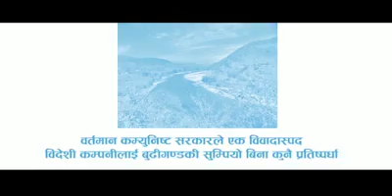Budhigandaki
भ्रस्टाचारका फायल खोल्न र कार्वाही गर्न सिंगो देशको माग छ l वाइड बडि,ओम्नि, बालुवाटार, प्रीन्टिङ प्रेस,गोकर्ण रिसोर्ट अनि लडाकुको राशन समेत l गहिरो छानबिन र कडा कार्वाही अघि बढाउन सार्वजनिक दबाब बढाऔं !

बुढिगण्डकीमा रास्ट्रघातबारे गत मंसिरको भिडियो वक्तव्य यस्तो थियो !